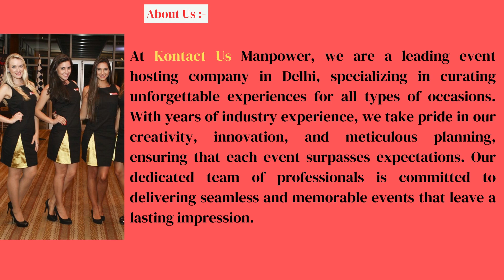Female Anchor Emcee In Delhi - Male Anchor Emcee In Delhi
Looking for the perfect Male Female Anchor duo in Delhi to add charisma and energy to your event? Look no further! Our talented Male Female Anchors are experts at captivating audiences and ensuring a memorable experience. Whether it's a corporate event, wedding, product launch, or any special occasion, our Anchors will keep your guests entertained and engaged throughout. Don't miss the chance to create an unforgettable event in Delhi!

About Us:
At Male Female Anchor in Delhi, we take pride in providing top-notch event hosting services across Delhi and surrounding areas. Our team of Male Female Anchors brings a perfect blend of charm, wit, and professionalism to elevate your event's success. With a vast experience in hosting various events, from corporate functions to private celebrations, we understand the nuances of engaging diverse audiences. When you choose us, you're choosing a dynamic duo that will leave a lasting impression on your guests and make your event truly unforgettable.

Why Choose Us:
1. Dynamic Male Female Anchor Duo: Our Anchors complement each other's strengths, creating a captivating and entertaining hosting experience.
2. Tailored to Your Event: We customize our hosting style to match the tone and theme of your event, ensuring a seamless and enjoyable experience.
3. Audience Engagement: Our Anchors excel at connecting with audiences of all ages and backgrounds, keeping them engaged and enthralled.
4. Professionalism: With us, you can expect punctuality, articulate hosting, and a well-prepared team that takes their role seriously.
5. Multilingual Skills: Our Anchors are proficient in multiple languages, making them adept at accommodating diverse audience preferences.
6. Adaptability: From formal corporate events to lively weddings, our Anchors are versatile and can adapt to any event setting.
7. Memorable Moments: We specialize in creating special moments and interactions that leave a lasting impact on your event attendees.

FAQs:

1. Q: What types of events do your Male Female Anchors cover?
   A: Our Anchors are experienced in hosting a wide range of events, including corporate seminars, weddings, product launches, award ceremonies, and more.

2. Q: Can we choose the hosting style for our event?
   A: Absolutely! We work closely with clients to understand their preferences and tailor our hosting style accordingly to match the event's vibe.

3. Q: Do your Anchors require any special equipment for hosting?
   A: Our Anchors come equipped with their own professional microphones and other necessary hosting equipment. You won't have to worry about a thing!

4. Q: How early should we book your Male Female Anchor services for our event?
   A: It's recommended to book our services at least a few weeks in advance to secure your preferred date and time.

5. Q: Can your Anchors travel to other cities outside of Delhi?
   A: Yes, our Anchors are available to travel for events in other cities. Additional travel and accommodation charges may apply.

6. Q: Can we meet the Male Female Anchor team before booking their services?
   A: Of course! We encourage our clients to meet our Anchors and discuss their event requirements to ensure a perfect fit.

7. Q: What sets your Male Female Anchors apart from individual hosts?
   A: The dynamic chemistry between our Male Female Anchor duo adds an extra layer of entertainment and engagement, creating a memorable event experience.